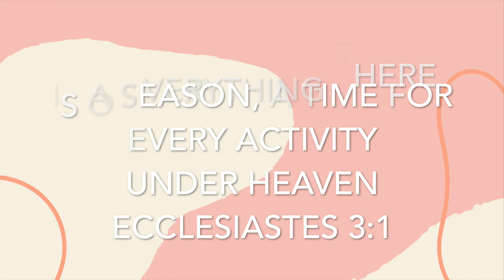Saturday Clean with Me 2021 | Bedroom + Living areas & steam mop floors | Motivation & Encouragement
On the weekend we always do a whole-house cleaning!

Today I needed to hit the main areas of the house as well as my bedroom!

My kids also put in their fair share of work focusing on their rooms and shared bathroom! I am so proud of them for applying themselves and working hard!

I make lots of real-life, homemaking-type videos with cooking, cleaning, vlogs, and sit-downs. I'd love to continue building a community of people who love to encourage each other at whatever season of life you find yourself in!